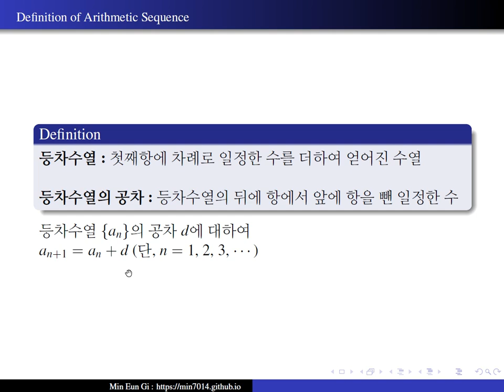Definition of Arithmetic Sequence[voice]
등차수열의 정의(Definition of Arithmetic Sequence)음성강의(voice)